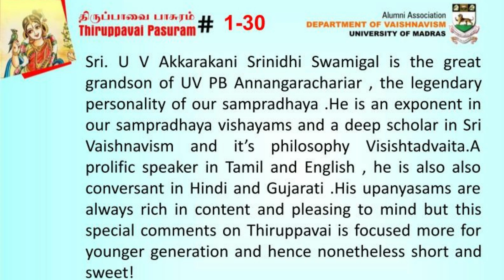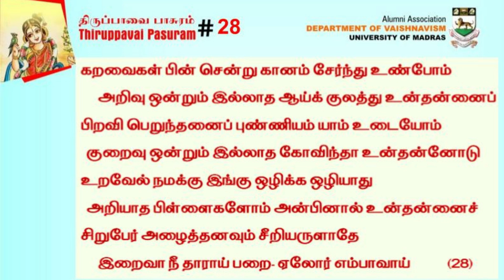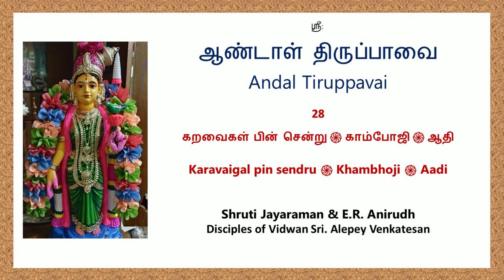Margazhi Day 28, #2021 Series from The Alumni Association, Dept of Vaishnavism,University of Madras.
Tiruppavai Pasuram #28
Commentary rendered by Sri U V Akkarakani Srinidhi swamigal.
Song rendered by E.R. Anirudh & Shruti Jayaraman, disciples of Alepey Sri. Venkatesan.